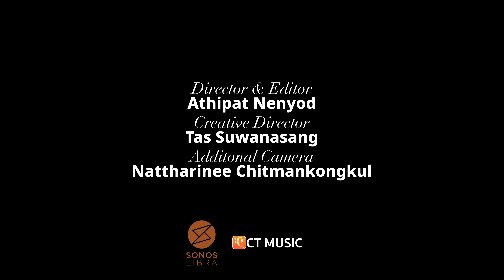FOLK9 | COSMOS Session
FOLK9 สี่หนุ่มผู้เดินทางตามหาซาวด์ที่ใช่และถ่ายทอดอารมณ์ตัวตนของพวกเขาได้ พัฒนาการด้านซาวด์ของเขากระตุกต่อมอารมณ์ดนตรีของทุกคนได้อยู่หมัด สไตล์ดนตรีที่เปลี่ยนไปทำให้โชว์ของพวกเขาน่าตื่นเต้นทุกครั้ง

อัลบั้มล่าสุดของพวกเขา 'Rainbow Safari Polycotton' มีส่วนผสมของความเป็น psychedelic pop ชวนเมามาย แต่ยังมีลายเซ็นต์ของความทะเล้นที่เป็นเอกลักษณ์ ทำให้ได้ซาวด์กลมกล่อมฟังเพลิน และ Live Session นี้ พวกเขาเลือก 4 เพลงที่จะมาขับกล่อมทุกคนให้ล่องลอยไปไกลแสนไกลกับพวกเขา

Join FOLK9, a group of four adventurous souls on a journey to discover the perfect sound and share their emotions with the world. Their evolving musical style keeps every show fresh and exciting, leaving fans eagerly anticipating what’s next.

In this Live Session, they’re treating us to a selection of four songs from their latest album, Rainbow Safari Polycotton. Get ready to be swept away by their intoxicating blend of psychedelic pop, infused with a playful twist that makes their sound uniquely their own. So sit back, relax, and let FOLK9 take you on a dreamy musical ride!

00:10 RIVER
04:28 MALA
08:44 FEELING SO CONFUSED?
12:06 CHOCO PIE

FOLK9 Is
Kittapas Surinta (Graph) - Vocal, Guitar
Boripat Saengsiri (Pat) - Guitar, Keyboard
Korawat Sangtaweep (Parn) - Bass
Tunwa Sangsue (Dome) - Drums

COSMOS Team
Producers: Sawita Sirikatipoj, Widthawat Intrasungkha
Director & Editor: Athipat Nenyod
Creative Director: Tas Suwanasang
Additional Camera: Nattharinee Chitmankongkul
Audio Engineer & Recording:
Special Thanks: CT Music, Sonos Libra

Recorded live on 1st Aug 2024 at CD COSMOS in Bangkok, Thailand.

COSMOS Session💫
We're kicking off a fresh orbit featuring awesome Thai and international artists who'll be taking the stage to deliver unforgettable performances, exclusively for our The COSMOS fan. (we highly recommend watching them in stunning 4K for the ultimate sound experience!)